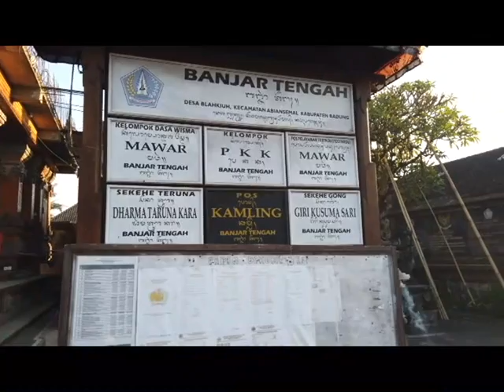Aksi Damkar Badung di Gertak Badung Bersih Bulan Ke - 3 di Desa Blahkiuh.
Dinas Kebakaran dan Penyelamatan Kabupaten Badung dalam gertakbadungbersih 3, Hari Jumat 4 Oktober 2019 berlokasi di Lingkungan Banjar Tengah, Desa Blahkiuh, Kecamatan Abiansemal, Badung.